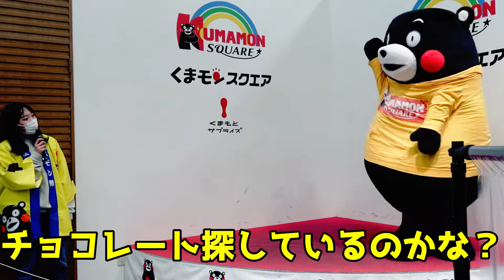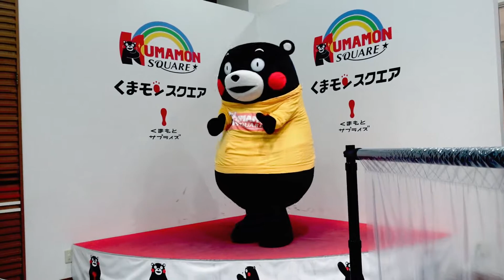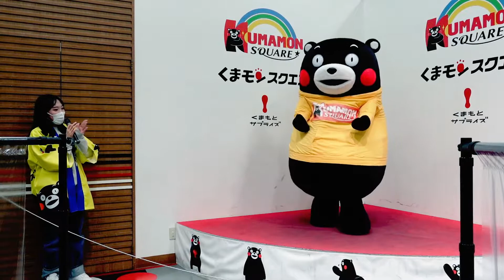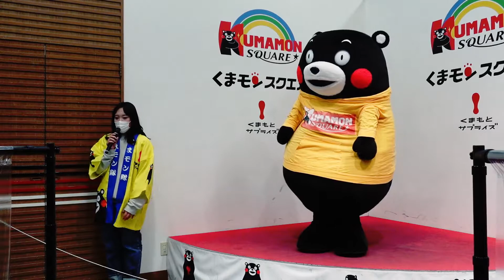【チョコレートディスコ】くまモン 貰ったチョコはこうやっていただくます～【4/6】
細かすぎるモノマネでチョコを加工して出来たものは？途中一部収録に失敗してます...申し訳ありません。くまモン